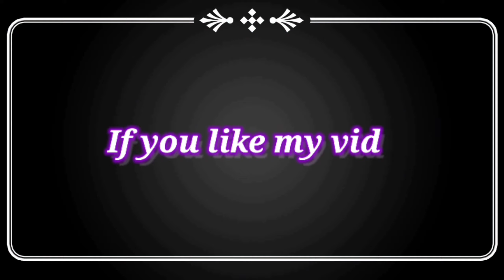MOST INTENSE FINAL CIRCLE FIGHT😱😱 IN BGMI || WATCH FOR THE END || FULL GAMEPLAY